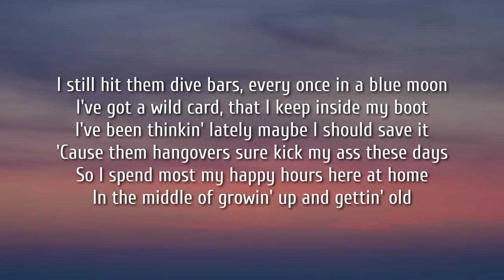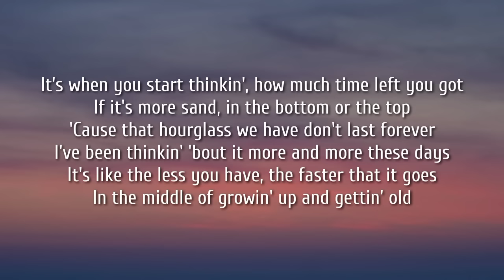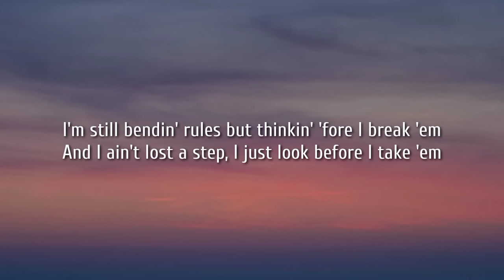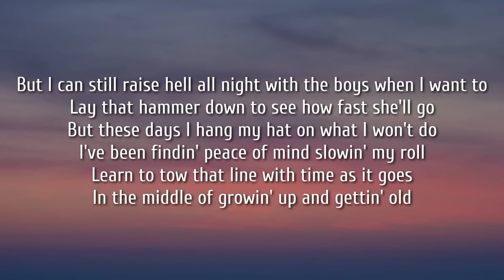Luke Combs - Growin' Up and Gettin' Old (Lyrics)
Lyrics:

I still hit them dive bars
Every once in a blue moon
Got a wild card
I keep inside my boot
I been thinkin' lately maybe I should save it
'Cause them hangovers sure kick my ass these days
So I spend most my happy hours here at home
In the middle of growin' up and gettin' old

But I can still raise hell all night with the boys when I want to
Lay that hammer down to see how fast she'll go
But these days I hang my hat on what I won't do
And I've been finding peace of mind slowing my roll
You learn to tow that line with time as it goes

It's when you start thinkin'
How much time left you got
If there's more sand
In the bottom or the top
'Cause that hourglass we have don't last forever
I've been thinkin' 'bout it more and more these days
It's like the less you have, the faster that it goes

I'm still bending rules, but thinkin' 'fore I break 'em
And I ain't lost a step, I just look before I take 'em

Learn to tow that line with time as it goes